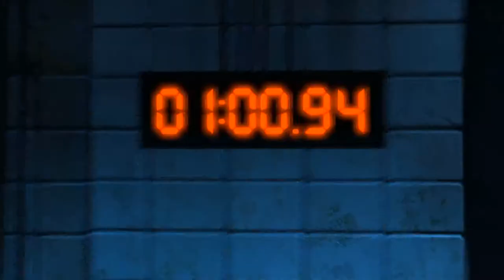Saw Games Evolution (2009-2018)